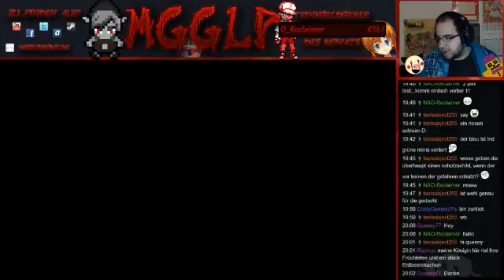iZBOT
Legende-Rang:
• pithlit8

Gold-Rang:
• Nao
• Maxim Kehlert
• CrazyGamesLPs